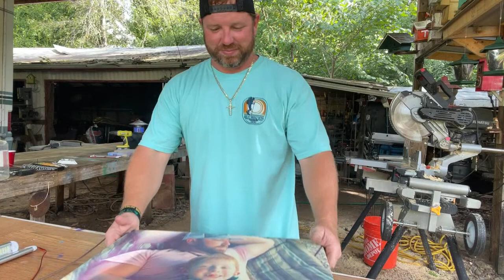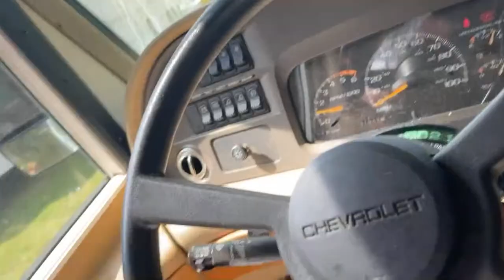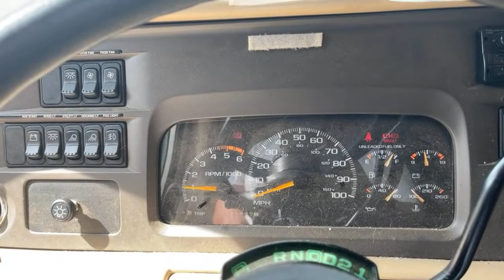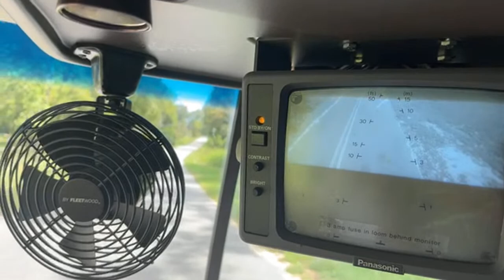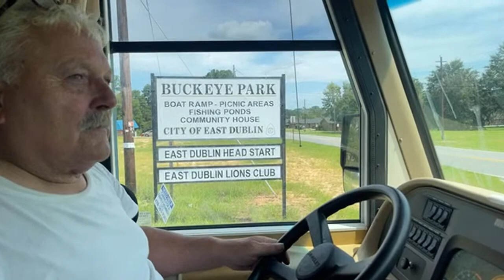RV Road Trip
Installing lights on mystery man boat. rv road trip